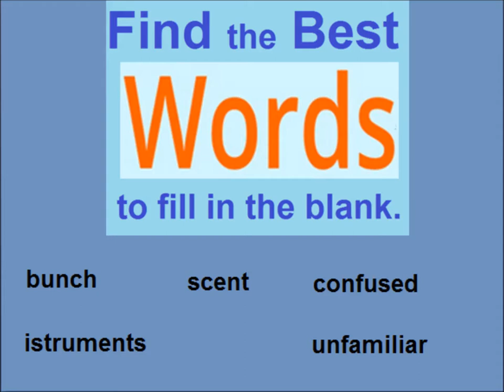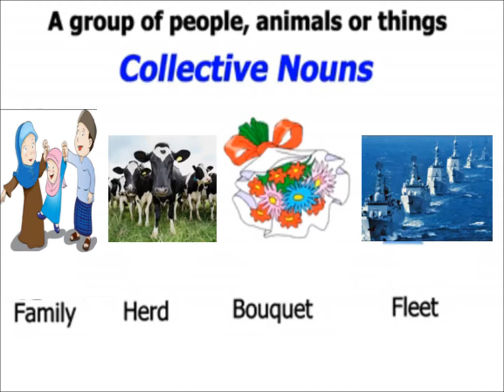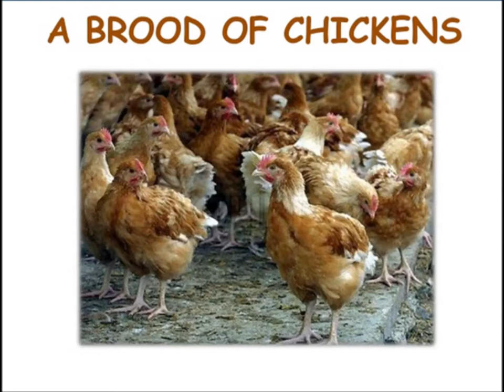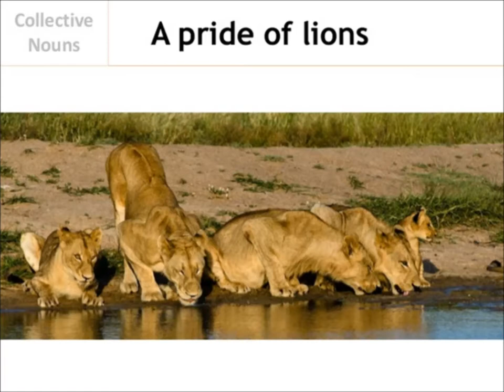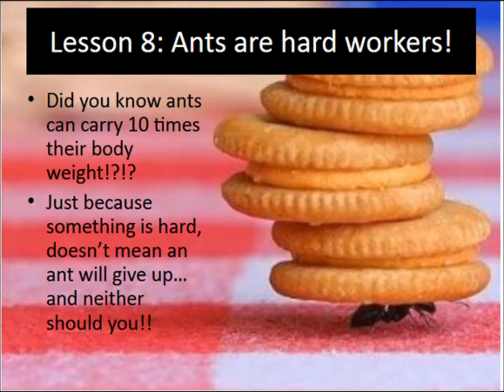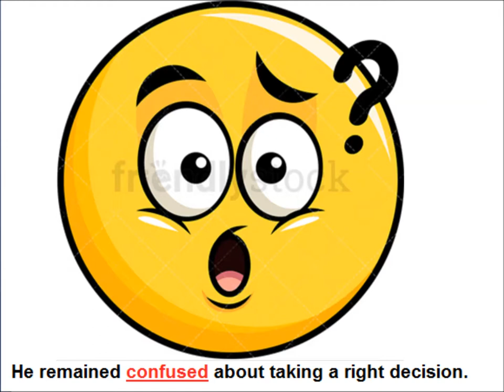Questions answers/Story An Ant's Language/English in Urdu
Fill in the blanks with the besr words for grade 5 kids in urdu